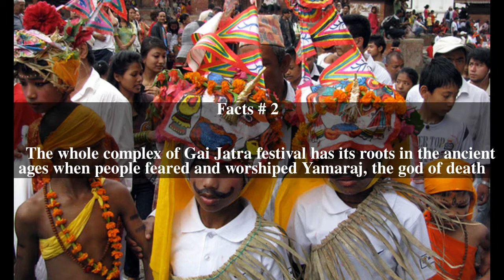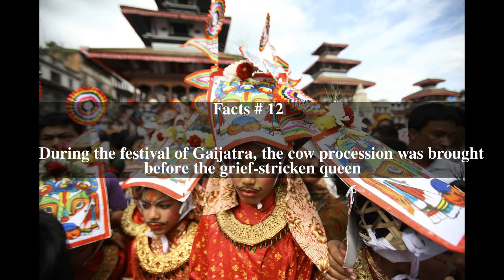Gai Jatra Top # 18 Facts